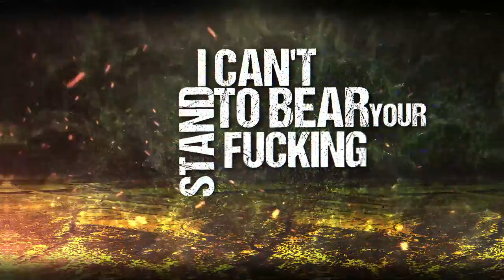Disd4in - Vultures (Official Lyric Video)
Do you want to know the grotesque ills that plague contemporary society?
Do you want to know what has led us to where we're at?
Shameless self-deprecation, immediate gratification and unwarranted validation conditioning a society into brainless, dopamine addicted sheep
We have surpassed the point of no return

You brain dead motherfuckers make me so fucking sick
I can't stand to bear your fucking
Insolence and abhorrent
Pandered and cookie cutter
Idols that you fucking worship
We're all sick of the decay that plagues us and we can't ignore it

Let's leave this to the Vultures
This shits better left to the Vultures
Let's leave this garbage to the Vultures

How can you have no shame?
How can you be so disgraced?
Clueless, cozy
and absorbed in your silly little idiosyncrasies

Just like stupid little animals content consuming
filth and their own vomit like gospel, it's just too amusing

Left to the Vultures
Vultures
Vultures
Vultures

This is a call to arms
We have sound the alarm
And have unveiled the farce
Toppling your house of cards

Exposed for all to see the shit you've fed to the
Masses; brainless sheep - herding mindlessly
Woke but stay asleep, cogs in the machine
Of complacency: a failed society

Vultures
Vultures
Vultures
Vultures